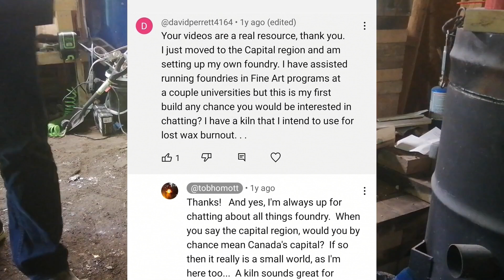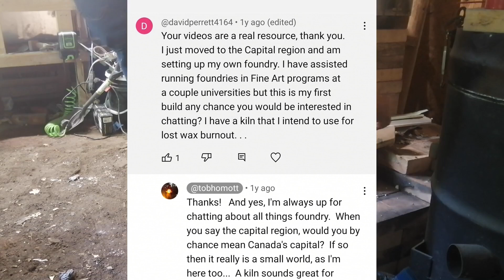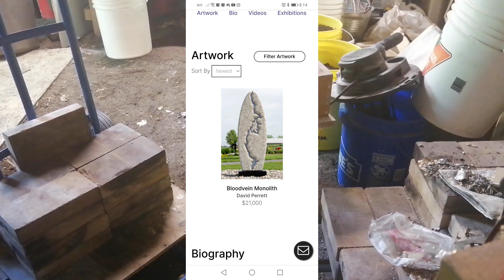Art Casting With Sculptor David Perrett - Part 1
This video covers days 1 of working on a big art casting project with/for local sculptor David Perrett @davidperrett4164.  David's sculpture will be a boulder that has been chopped into 20 blocks and reassembled, with half of its stone parts replaced with cast aluminum, in a checkerboard pattern.  I'm helping out with the molding and casting side of it.